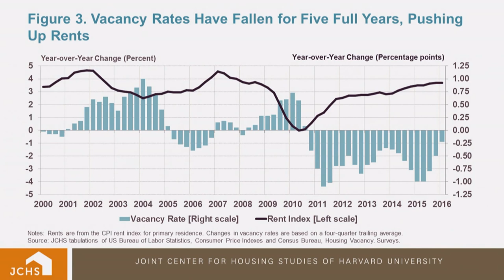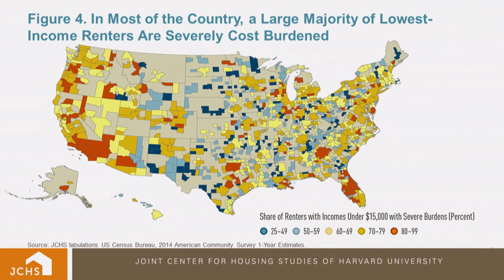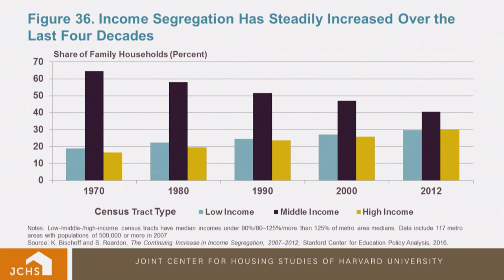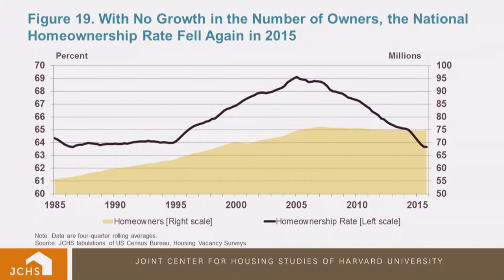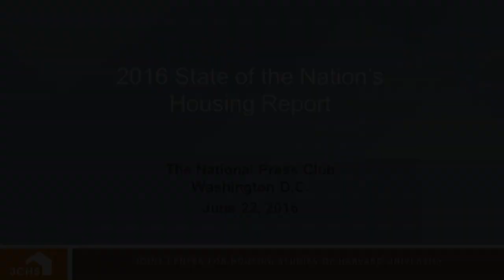The State of the Nation's Housing 2016 report release, Harvard Joint Center for Housing Studies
The State of the Nation's Housing 2016 report release event at The National Press Club, Washington D.C., on June 22, 2016. Featuring Diana Olick of CNBC moderating a panel with with Chris Herbert, Managing Director of the Joint Center for Housing Studies at Harvard University, Stuart Miller, CEO of Lennar Corporation; Mayor Setti Warren, Chair of the Community Development and Housing Committee of the U.S. Conference of Mayors, and Mayor of the City of Newton, Massachusetts; and Diane Yentel, President and CEO of the National Low Income Housing Coalition.

Download The State of the Nation’s Housing 2016,